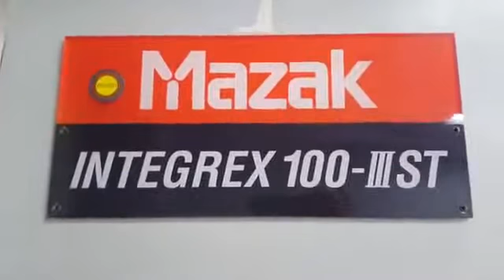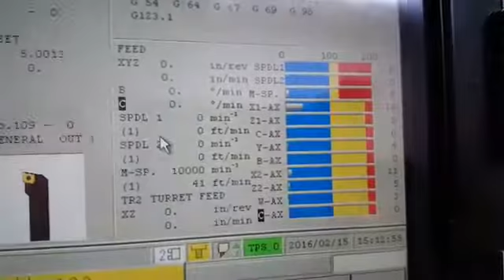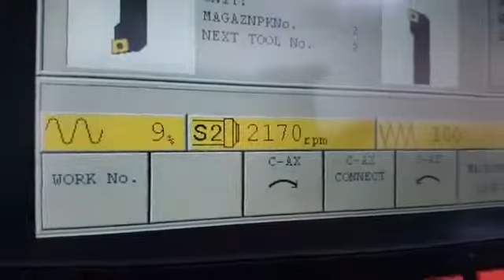MAZAK INTEGREX 100 III-ST, PRIME MACHINERY